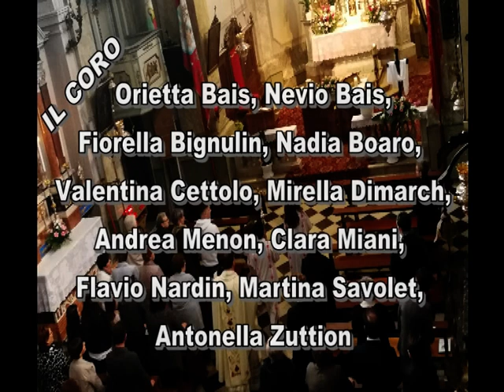Santa Messa di Pasqua 2019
Santa Messa di Pasqua celebrata da don Federico Basso con il Coro della Parrocchia dei Santi Vito e Andrea Martire di San Vito al Torre diretto da Orietta BAIS e accompagnato all'organo da Alberto CESCUTTI.